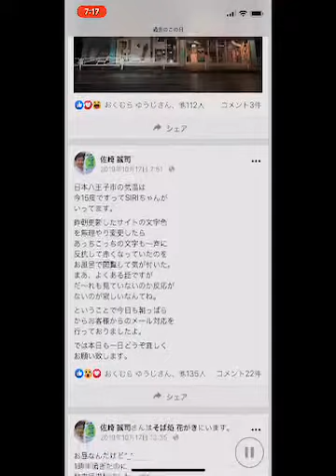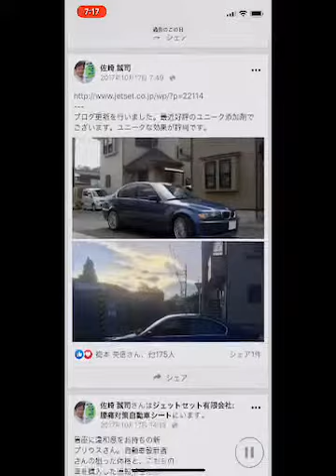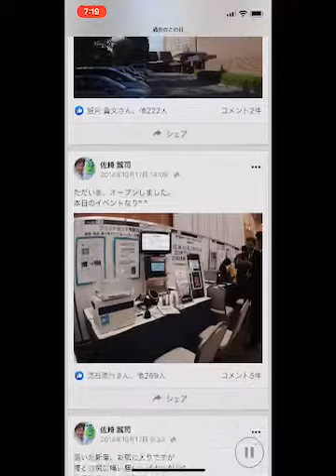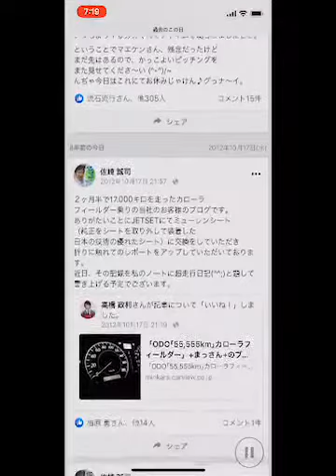おはようございます10月17日土曜日の朝の最初の動画投稿です。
10月17日土曜日
朝7時の八王子は
外気温度12度
とアップルシリに
教えてもらいました。

本日もJETSETは
朝10時より開店します。
土曜日ですので
夜7時までの営業となって
おります。皆様からの

電話番号
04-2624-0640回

JETSETのウェブサイトには
LINEやMessengerでのアクセスの
案内もされておりますので